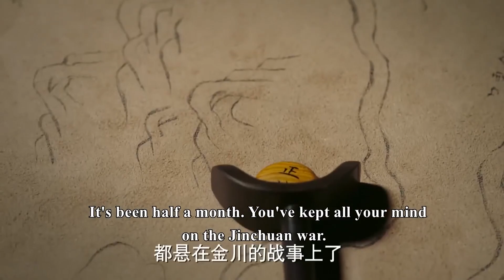嘉貴妃1聽日思夜想的心上人要來看她，激動地徹夜難眠，卻不知兩人已被皇上盯上 ep42